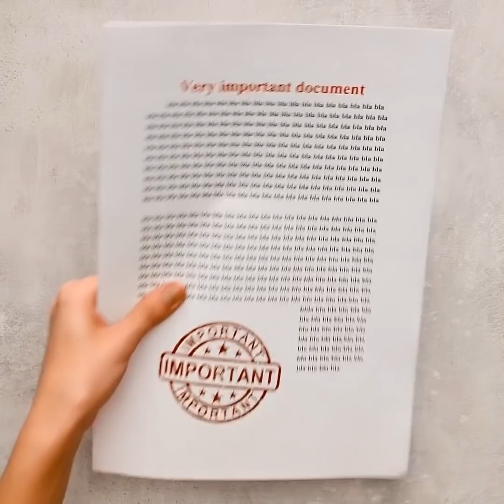24 ИДЕИ КРУТЫХ И РЕАЛИСТИЧНЫХ МИНИ-ПОДЕЛОК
Этими суперскими крафтами легко заняться на дому

Сделать копию вещи тем труднее, чем меньше её размеры по сравнению с оригиналом! А всё потому, что надо быть супер-осторожными с мелкими деталями. Встречайте подборку идей забавных и очаровательных ремесел, которые стоит попробовать. Что ещё лучше - на них не нужно тратить много сил и времени!
В нашем первом клипе показано, как смастерить миниатюрный кухонный ножик из лезвия канцелярского ножа.
А затем, почему бы не сделать и крошечную копию канцелярского ножа? Для этого нужна пробка от бутылки и немного полимерной глины. Вот увидите - выйдет очень реалистично!
Не пропустите самый эффектный проект - настоящие мини-ножницы из скрепки для бумаг!
Вы удивитесь, сколько полезных и красивых вещей можно создать из полимерной глины. К примеру, оцените держатель для наушников в форме треугольного ломтика сыра! А как вам этот футляр для флэшки в виде пончика?!
Ещё одна творческая задумка - слепить из полимерной глины милую морковку и приделать к ней штырь от сломанных наушников. Запеките 'морковку' в духовке, и - вуаля! - получился аксессуар для защиты разъемов смартфона от пыли!

Тайм-коды:
0:07 – Как смастерить миниатюрный ножик
3:56 – Делаем крохотный канцелярский нож
5:36 – Мини-ножницы из скрепки для бумаг
8:09 – Чудесные крафты из полимерной глины
9:38 – Брелок-'мороженка' из полимерной глины
12:41 – Очаровательные мини-'круассаны'